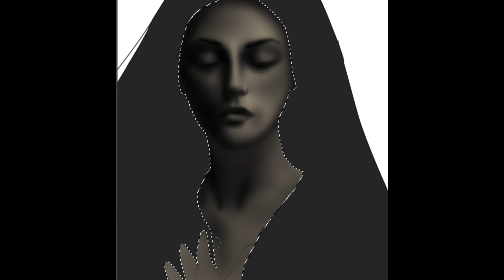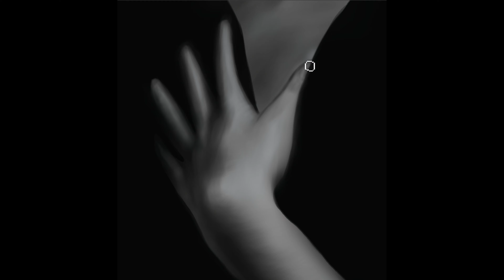"Deep down" - Photoshop Painting Time Lapse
PRINTS & ORIGINALS:

What I'm using currently:
Main Graphics Tablet
Starter/Backup Tablet
My Fav pencils
& as a variety pack
Mechanical Pencils
Graphite Pencils
Charcoal Pencils
Sketchbook A5
Sketchbook A4
Micron Fineliners

What I use to record and photograph my artwork:
Phone Camera Lenses
Light reflector
Rode Microphone
External Battery
External Hard Drive

Recommended Reading:
Figure Drawing Atelier: Lessons in the Classical Tradition
Color and Light - James Gurney Art
Figure Drawing for Artists: Making Every Mark Count
The 22 Immutable Laws Of Marketing